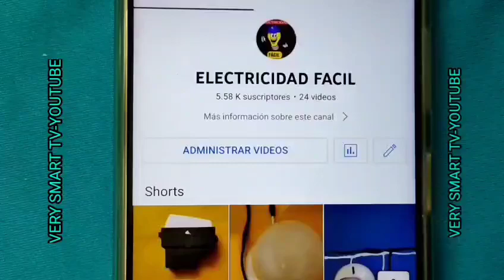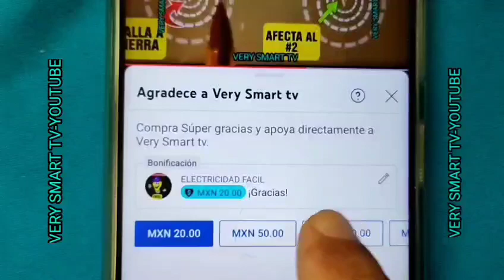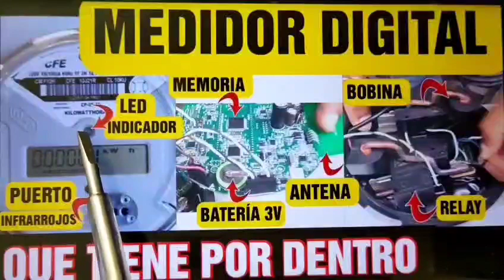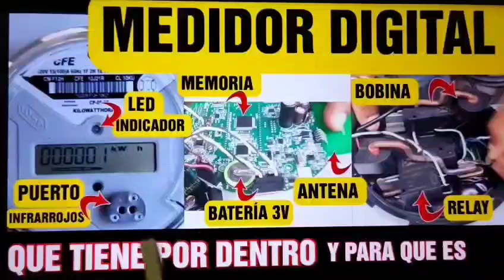Cómo Abrir un Medidor de Luz Digital*Base de Medidor